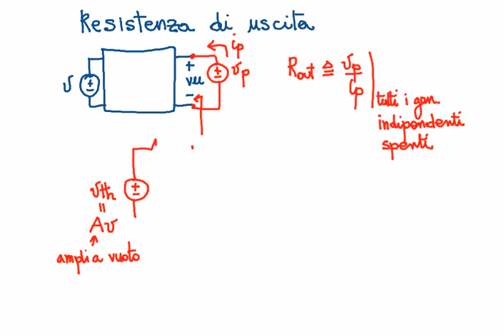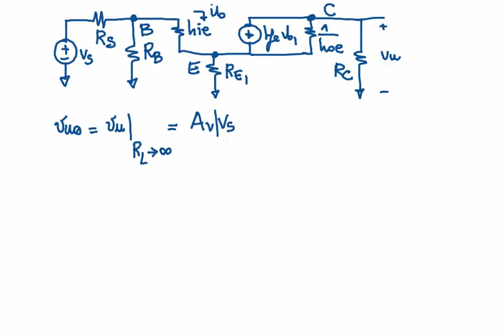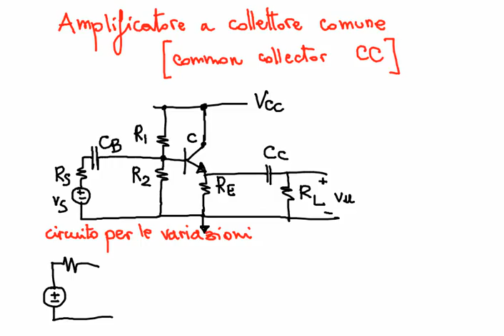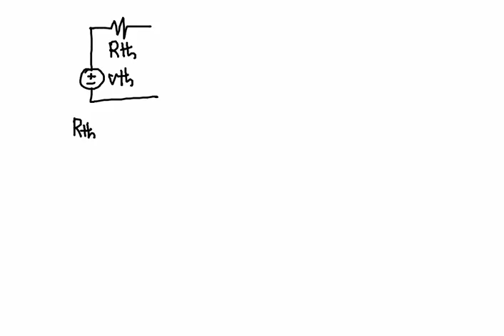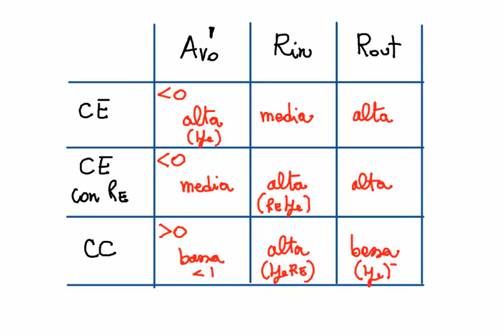Elettronica 2013 - Lezione 22 - Resistenza di uscita di Ampli CE con RE e Amplificatore CC